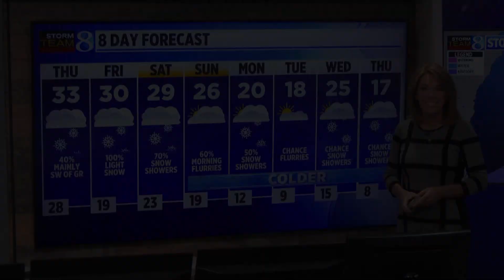January 26, 2023 Weather Forecast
Tracking a return to a winter weather pattern for the next couple of weeks with colder air and occasional snow showers!